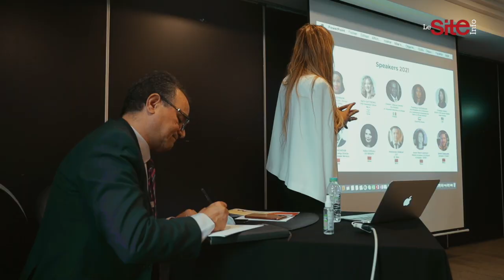Dakhla abrite la 2e Edition du Global Women Summit